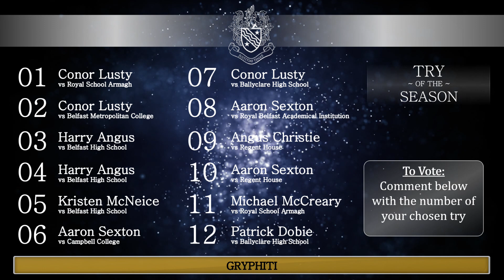BGS Gryphiti: Try of the Season 2018/19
We've opened the voting on our 1st XV try of the season for 2018/2019

To vote comment with the number of your chosen try.

Nominees:
01 - Conor Lusty (vs Royal School Armagh)
02 - Conor Lusty (vs Belfast Metropolitan College)
03 - Harry Angus (vs Belfast High School)
04 - Harry Angus (vs Belfast High School)
05 - Kristen McNeice (vs Belfast High School)
06 - Aaron Sexton (vs Campbell College)
07 - Conor Lusty (vs Ballyclare High School)
08 - Aaron Sexton (vs Royal Belfast Academical Institution)
09 - Angus Christie (vs Regent House)
10 - Aaron Sexton (vs Regent House)
11 - Michael McCreary (vs Royal School Armagh)
12 - Patrick Dobie (vs Ballyclare High School)

Vote closes at 10pm on Friday 5th July 2019 and the winner will be announced in the coming weeks.